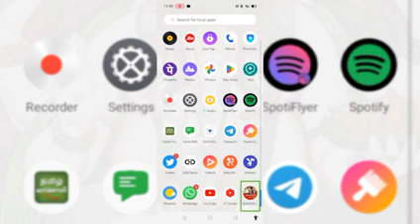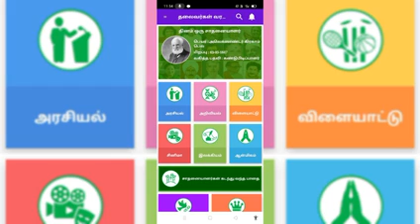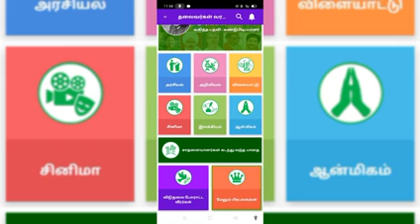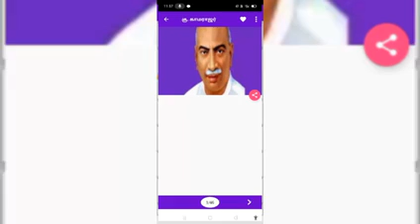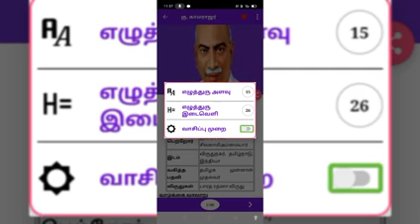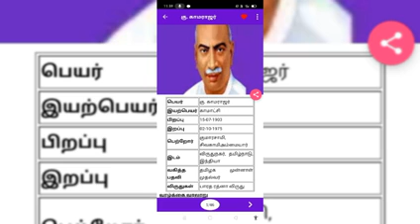how to use Leaders are history, அதாவது, தலைவர்கள் வரலாறு. application with screen reader,